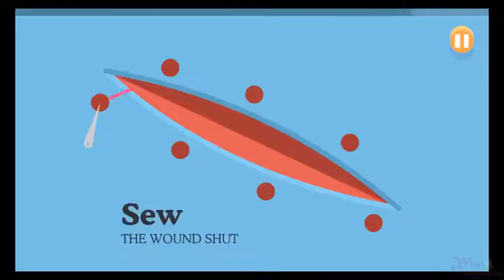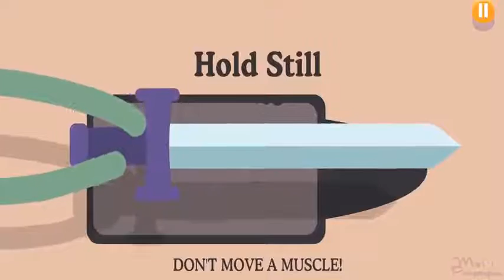Dumb Ways To Die 1 2 Movie Theater Kids Back To School Trolling Funny Kids Games